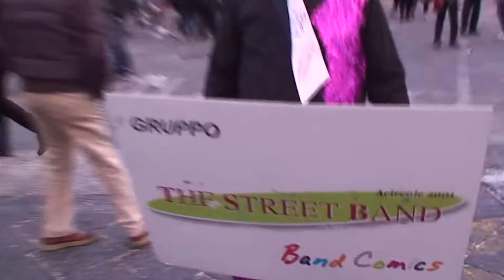CARNEVALE ACIREALE 2018 DA ANDREA GIONFRIDA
SONATA  IN PIAZZA DEL DUOMO SIRACUSA DARIO CHILLEM